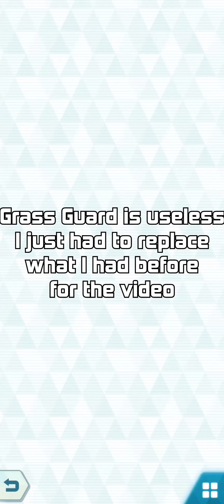Beginner Friendly Clear: Raikou Theme Skill Missions - 19/07/2023 [Pokémon Masters EX]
Raikou's easy. What's not tho is getting 3 ground sync pairs...

0:00 Ground / Sinnoh
7:25 Grids
7:55 Elite Four

Check out the solo sheet, a document that contains informations related to each Legendary Arena, as well as every solos against Legendary Arenas discovered so far